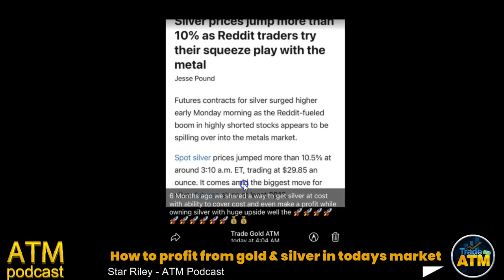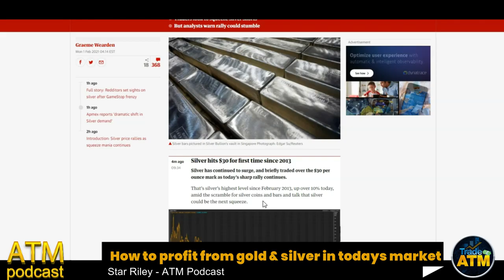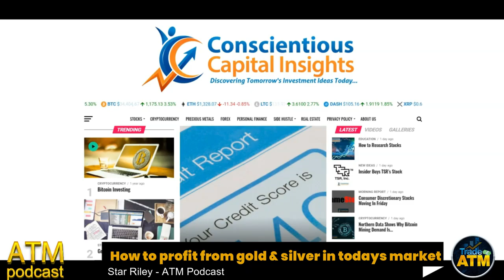ATM Podcast - How to Profit From Gold & Silver in Today's Market.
Stocks

1. Trade Money ATM publishes newsletters, trading, training and educational products related to various markets (collectively and hereinafter referred to as the “Programs”) that are offered for a fee to the general public (fee paying persons hereinafter referred to as “Subscribers”).

2. Trade Money ATM is a research publishing firm utilizing the publisher’s exception to the definition of an “investment adviser” in the Investment Advisers Act of 1940. None of the Programs or any other form of communication delivered or created by Trade Money ATM provides individual, customized investment advice. The Programs are intended to supplement your own research and analysis. The information published is based on the opinions, statistical and financial data and independent research of Trade Money ATM. Trade Money ATM’s Programs do not reflect the views or opinions of any employee, officer or representative of Trade Money ATM.

3. Trade Money ATM publishes information regarding stocks, options, ETFs, and currencies (“Financial Products”). However, the information in our Programs is not customized or personalized to any particular risk profile or tolerance. Nor is the information published by Trade Money ATM a customized or personalized recommendation to buy, sell, hold, or invest in particular Financial Products. Subscribers will need to depend on their own trading and investing skills in order to handle problematic situations that may arise, including consultation with their own brokers and financial advisors as they deem appropriate.

4. Trade Money ATM, its employees, officers and representatives are not responsible for any errors or omissions in any of Trade Money ATM’s newsletters or Programs. Any commentary, analysis, and opinions represent the views of Trade Money ATM, and are subject to change at any time without prior notice. The information provided in the Programs contains material which is obtained from sources which Trade Money ATM believes to be reliable. Although Trade Money ATM believes the information to be reliable, Trade Money ATM has not independently verified or otherwise investigated such information. As a result, Trade Money ATM does not guarantee the accuracy or completeness of any such information. Trade Money ATM’s Programs are not a solicitation or offer to buy or sell any Financial Products.

1. You may lose money trading and investing. Trading and investing in securities, ETFs, options, equities, and foreign currencies is always risky. For that reason, you should trade or invest only “risk capital” – money you can afford to lose.